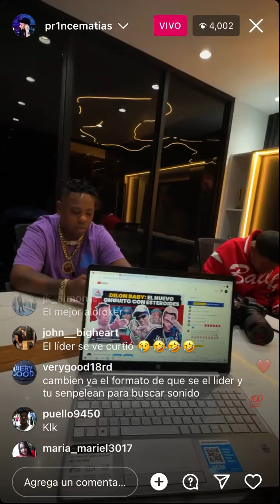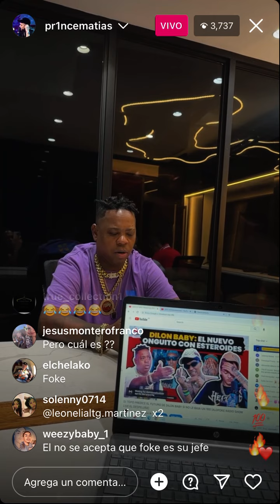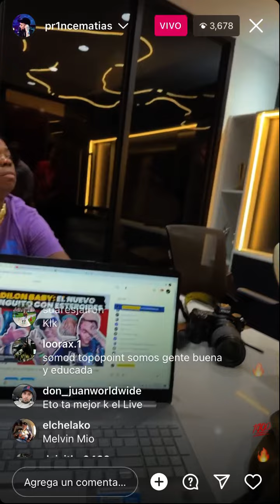ALOFOKE Y DJ TOPO SE DICEN DE TODO EN LIVE DE IG😱🔥